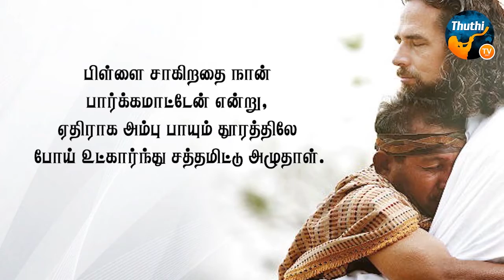SOLID ROCK TIME | ONLINE SUNDAY SERVICE | PASTOR PRABHU ISAAC - USA | THUTHI TV